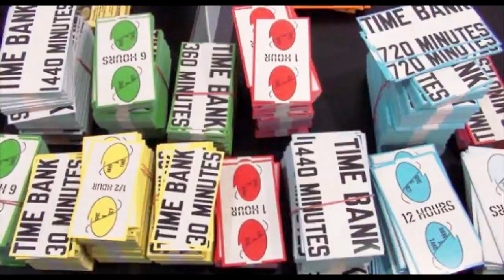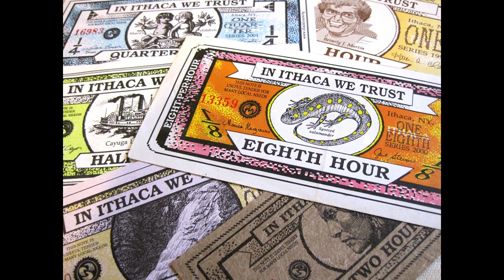Hometown Money: How to Create Community Currency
My book explains step-by-step how to start and manage a community currency system.  I created Ithaca HOURS local cash in 1991.  Millions of dollars worth have traded. Loans to $30,000 interest-free have been made.  To purchase